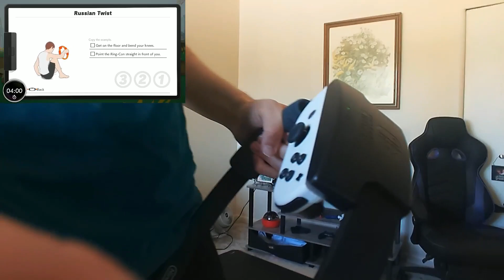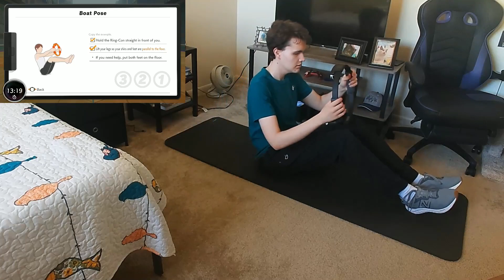Ringfit Day 76 Working Our Bodies to the MAX!